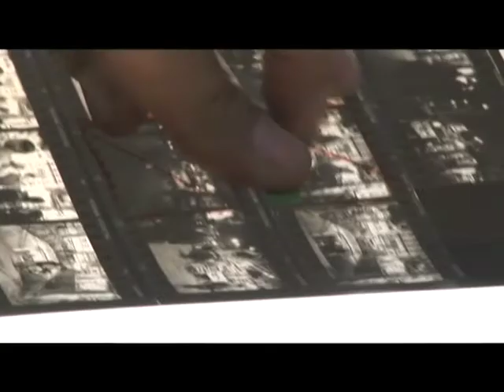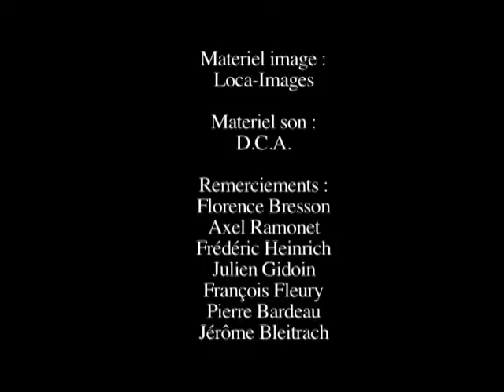Stanley Greene, On the edge of failure